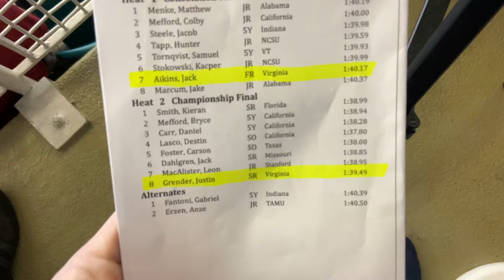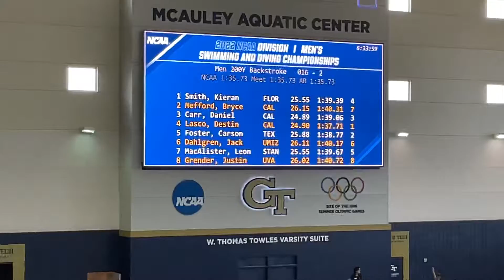M Finals 200 Back - H2 - Grender